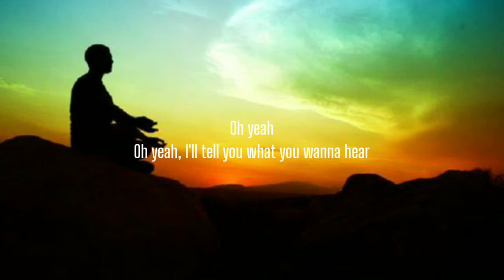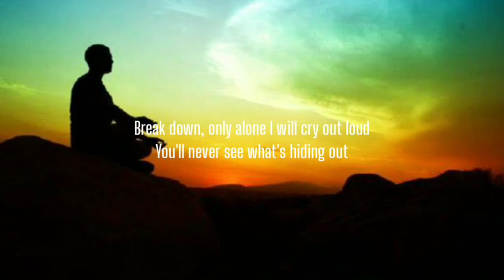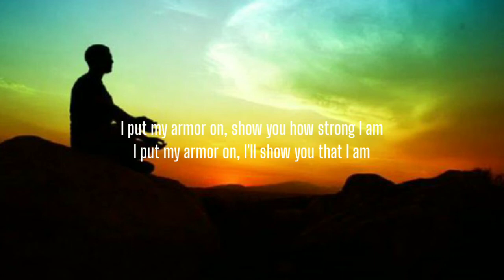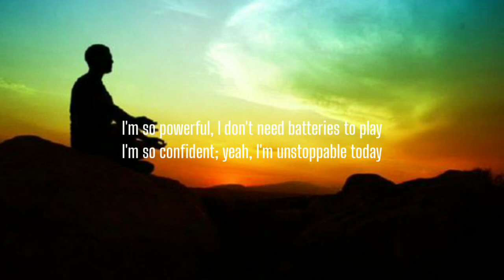Sia - Unstoppable (Lyrics)